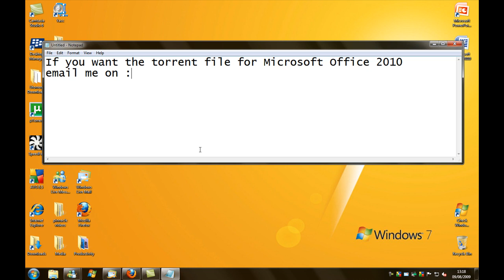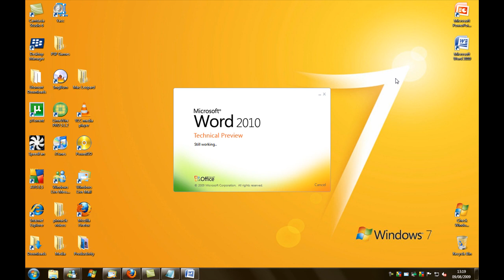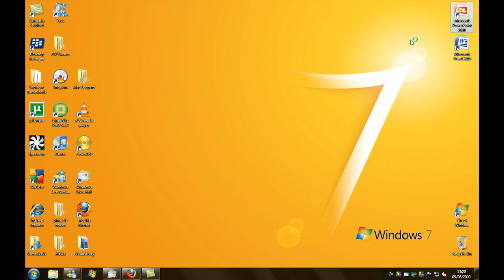Free Download For Office 2010